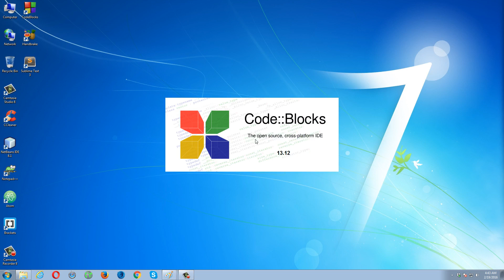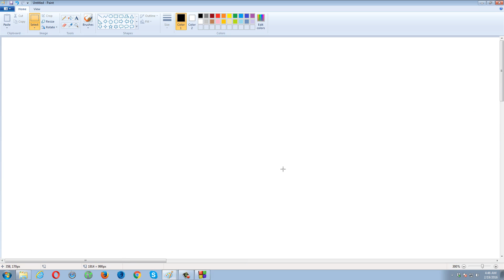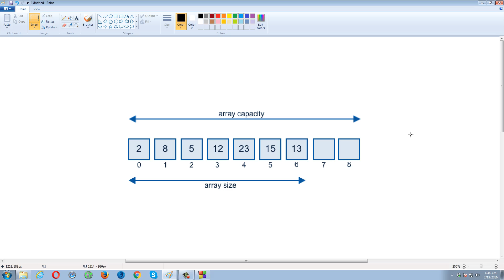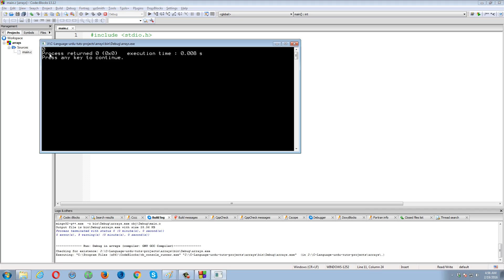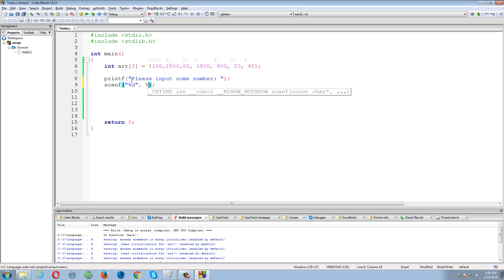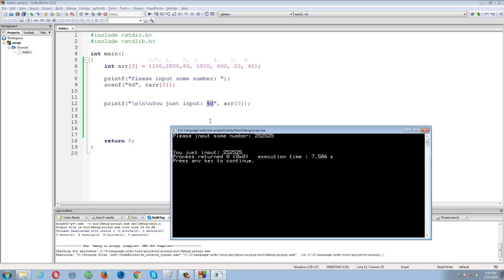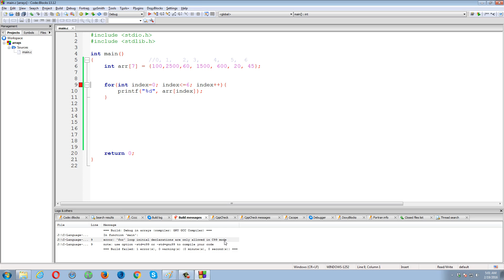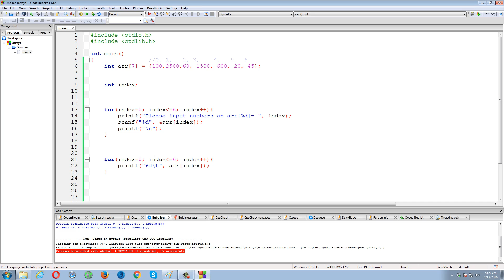C Language Lesson 14: Arrays (Urdu/Hindi)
Watch this complete video series if you want to learn about C Language Programming. The video language is Urdu/Hindi.